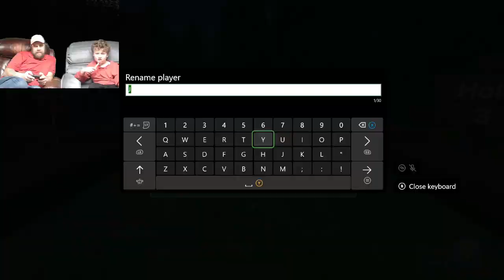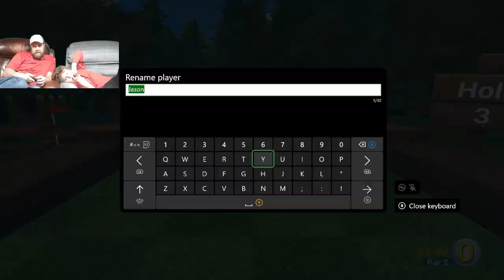Mini Golf - Golf with your Friends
We play Mini Golf